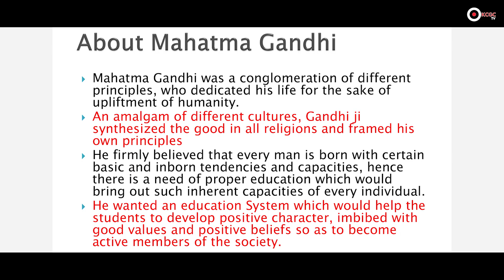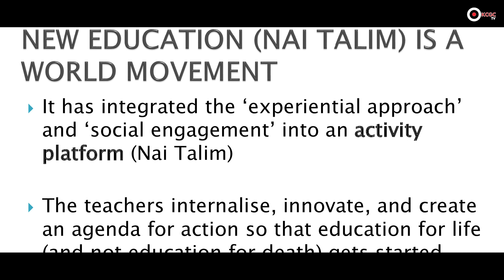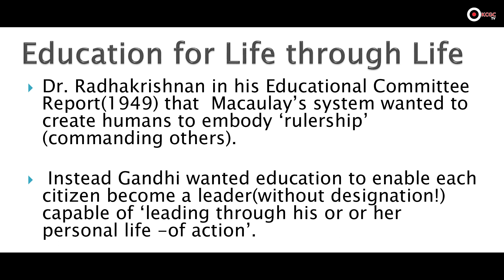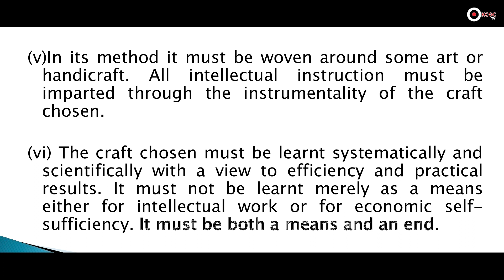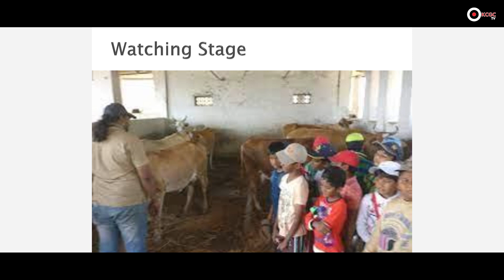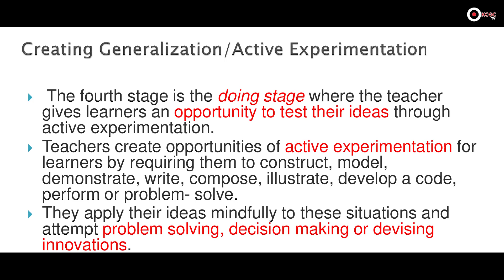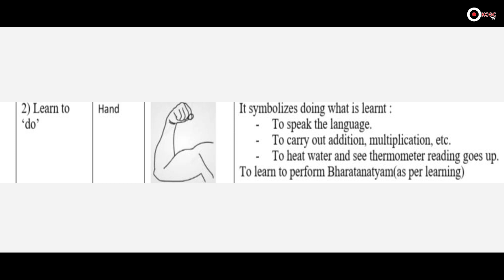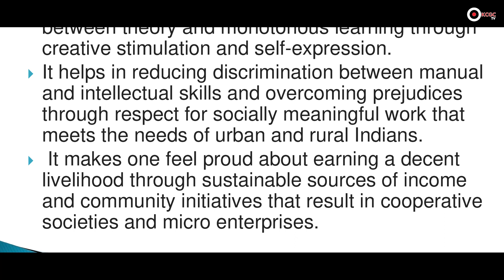Theoretical Orientation to Concept of Nai Talim Propagated by M.Gandhi with Experiential Learning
Resource Person: Mrs. Poonampreet Kaur, Asst.Professor, Khalsa College of Education, GT Road, Amritsar